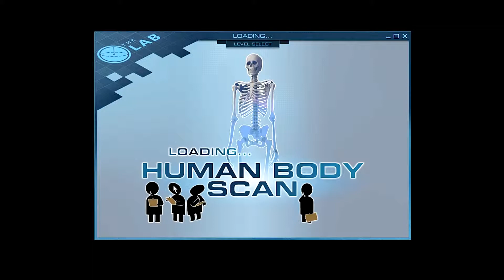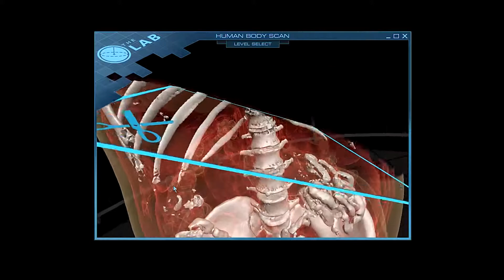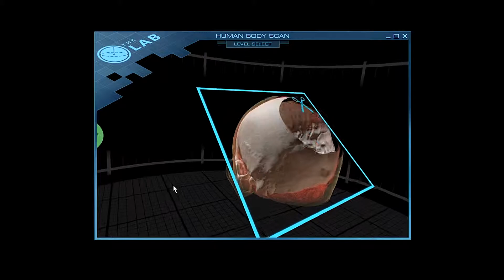VR - Exploring The Lab's Human Body Scan